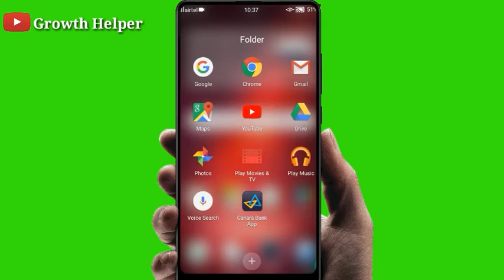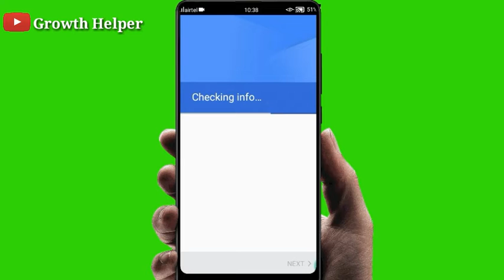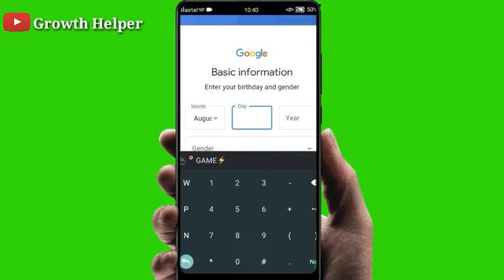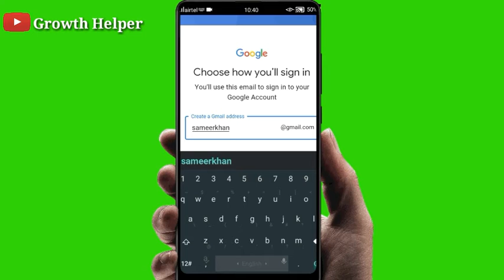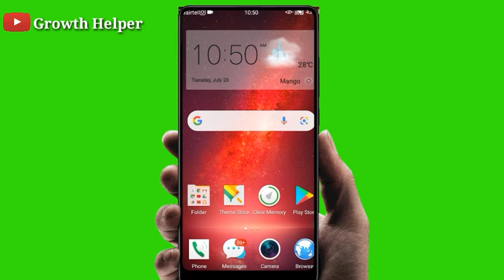Email id kaise banaye | Gmail id kaise banaye | How to make Email id | How to Create Email id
Emial id kaise banaye 2021

Instagram username :-  _sameerkhan.27